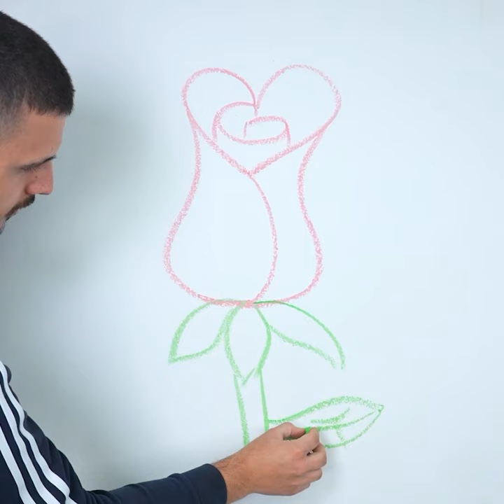A happy home is one with all of these DIY hacks!